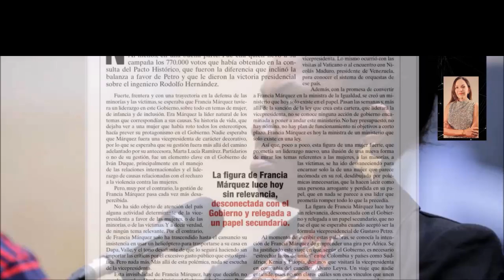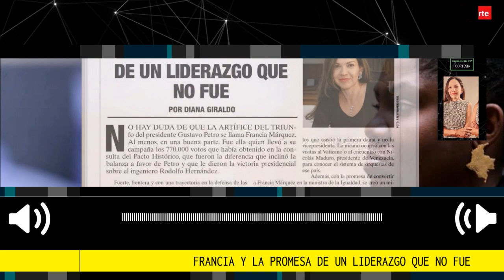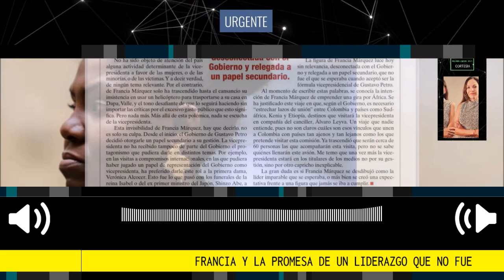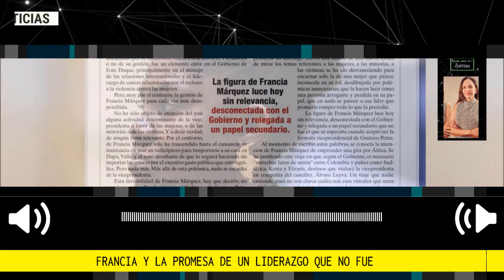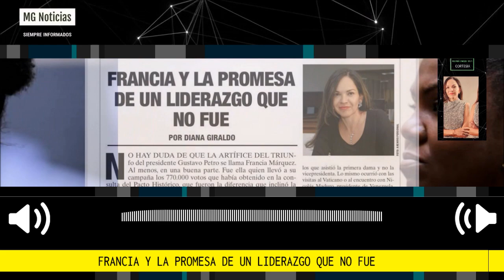FRANCIA Y LA PROMESA DE UN LIDERAZGO QUE NO FUE 📢 Por Diana Giraldo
Francia y la promesa de un liderazgo que no fue
La figura de Francia Márquez luce hoy sin relevancia, desconectada con el Gobierno y relegada a un papel secundario.
columna Diana Giraldo para la Revista Semana